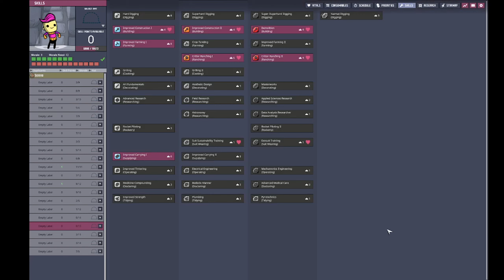Unlock Your Colony's Full Potential in Oxygen Not Included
Oxygen Not Included expanding colony